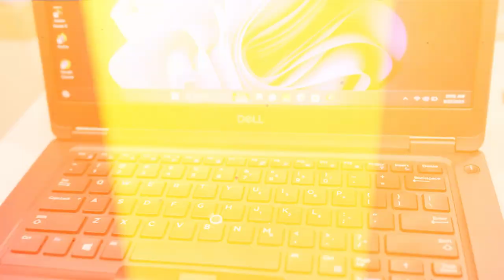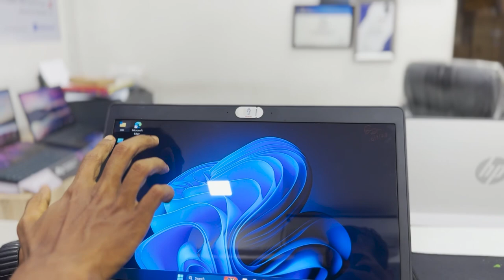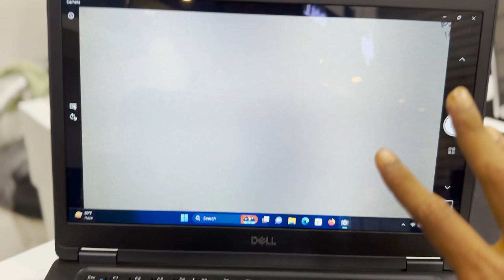Watch Before you buy| Dell Latitude 5490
Dell Latitude 5490 price - 22000/-
Address- Laptop Store Shop no-12, Greenland C.H.S. Plot no- 20,Sector-40, Seawoods Navi Mumbai
Laptop Stores Shop no-03, Sai Sahil C.H.S. Plot no -6A, Sector-05, Ulwe Navi Mumbai
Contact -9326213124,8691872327